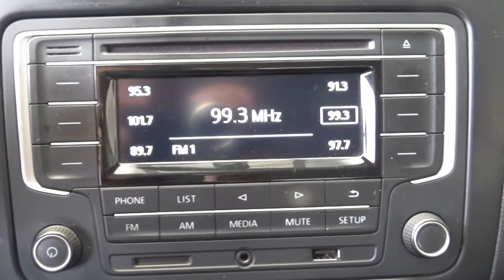Volkswagen / Vento / 2019 - 6390